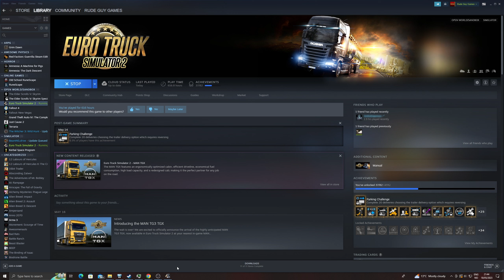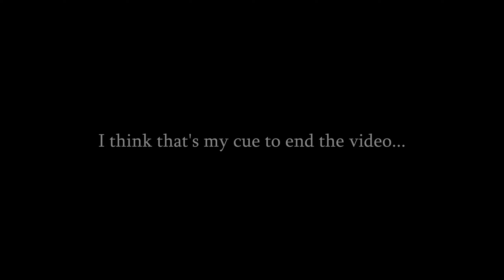RudeGuyGames's "Euro Truck Simulator 2" Clips of 2023 – Part 14: Vale Britannia!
We're finally leaving this isle of madness, but what will I encounter on the mainland? More madness, mayhaps?

CHAPTERS:
00:00 – Introduction
00:54 – Picking up: Asphalt Miller
06:22 – Starting Delivery: London to Plymouth
13:59 – Speed Trap Rant
15:33 – Onwards to Plymouth
19:07 – Great Driver, BTW
20:21 – Can We Just Go Now?
27:34 – Scary Dark Driving
38:18 – Actually Gone Mad
40:27 – Babbly Arrival at Plymouth
41:40 – Parking at Stokes
43:33 – Job Completed
43:53 – Reached Level 11
44:22 – Now, Sleep
49:48 – Picking up: D-50 Driller
51:56 – Starting Delivery: Plymouth to Gijón
53:24 – Rant on AI, Road Design, and Truck Blindness
54:38 – Taking the Boat to Spain
56:54 – Exploring the First of Spain
01:02:23 – The Realization
01:03:55 – Cruisin' My Best to Santander
01:04:40 – Santander? More Like Insanitander!
01:06:44 – Losing My Mind at the Ferry Port of Santander
01:09:59 – Rant on SCS
01:12:03 – Driving in Stutter
01:14:33 – Rant on the "Pathfinder" Achievement
01:17:47 – Are We at Gijón Yet?
01:23:04 – Finally at Gijón
01:24:06 – The Litmus Test
01:25:23 – Parking at APP
01:26:56 – Job Completed
01:27:12 – Random Driving, I Guess
01:35:26 – The Black Screen of Death Returneth
01:37:16 – Madly Wrapping Things Up
01:41:16 – Ending

FILE INFORMATION:
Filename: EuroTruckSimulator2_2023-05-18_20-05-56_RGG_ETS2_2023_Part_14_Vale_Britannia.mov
Filesize: 108,830,016,305 bytes
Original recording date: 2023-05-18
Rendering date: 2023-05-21